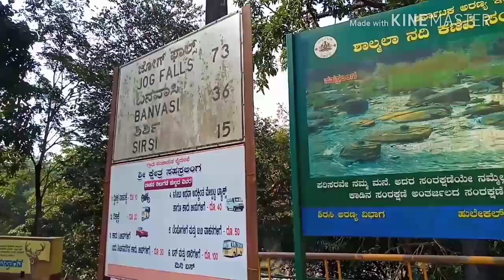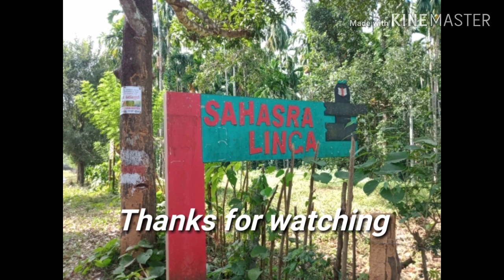SAHASRA LINGA, Thousand Lingas in Shalmala River, near Sirsi | Uttara Kannada | Karnataka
Sahasralinga ThousandLinga ShalmalaRiver SirsiTour ShivalingaNandi UttarakannadaTour KarnatakaRivers Pilgrimage KarnatakaTourism IndiaTourism Visited Sahasralinga at end of December 2019. River Shalmala is flowing at Sahasralinga & hundreds of Shivalinga & Nandi are carved in Shalmala River rock beds. Sahasralinga is situated about 16 kms from Sirsi town at Sirsi-Yellapur road, of Uttara Kannada district, Karnataka state, India. Sahasralinga is the most famous pilgrimage spot. It's one of the most visited tourist spot of Sirsi Taluk.